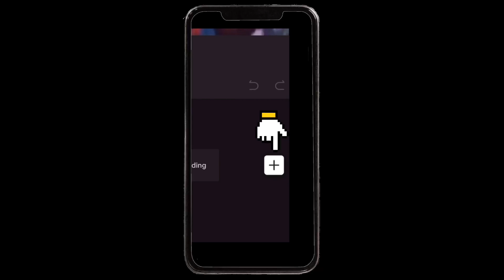Tutorials Trend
♡ MẠNG XÃ HỘI :
© Bản quyền thuộc về Vsorl Offical
© Copyright by Vsorl Offical ☞ Do not Reup